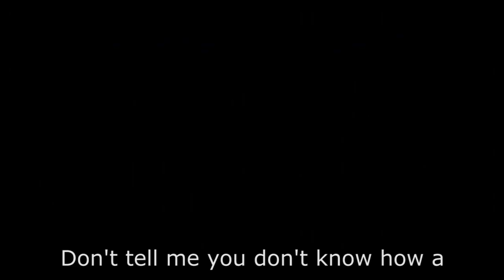Creeper Factory - Official Trailer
Get your hands a little dirty and make some creepers in the new Razzleberries Map!
It'ssss very fun and is now available on the Marketplace!

Go to the Minecraft Marketplace and download the Razzleberries new map Creeper Factory!

Visit our other social medias!